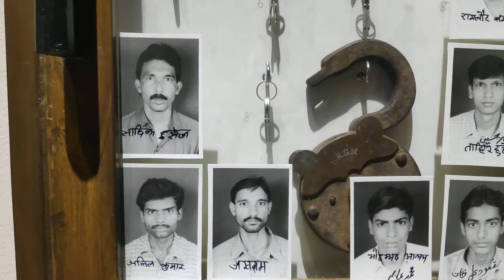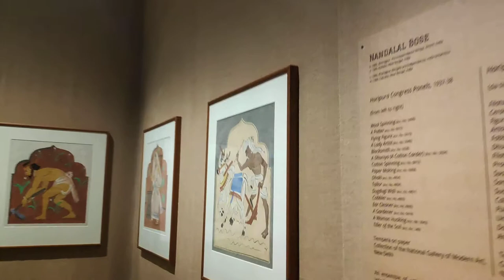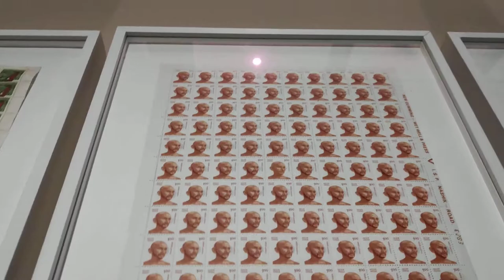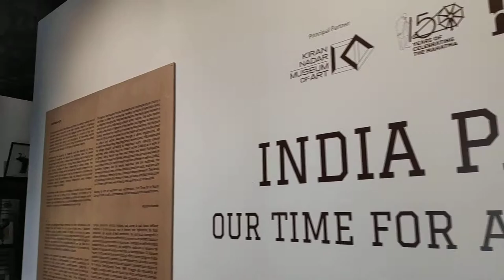India pavilion at the Venice Biennale 2019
India Pavilion